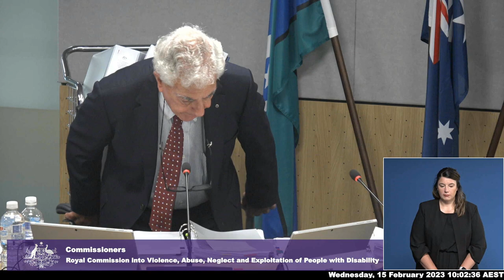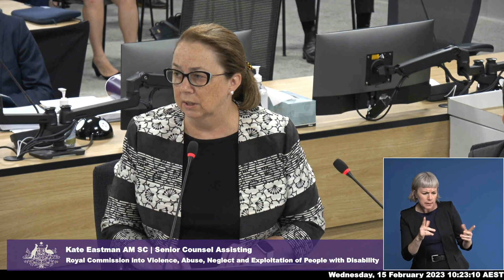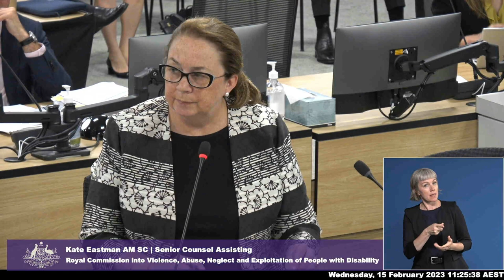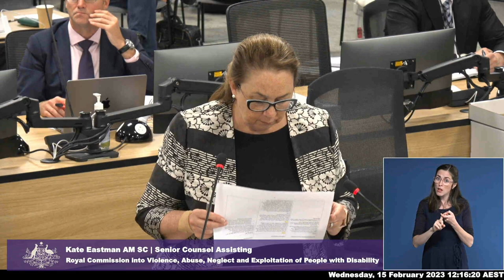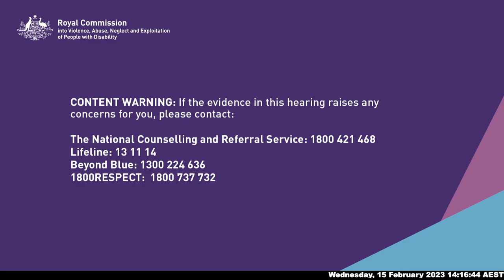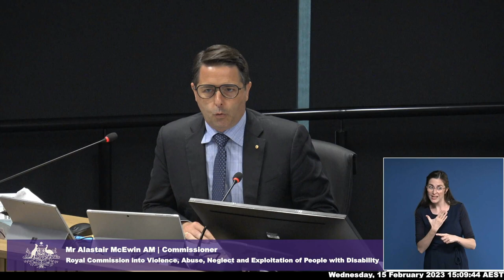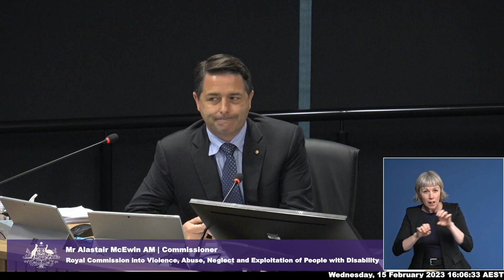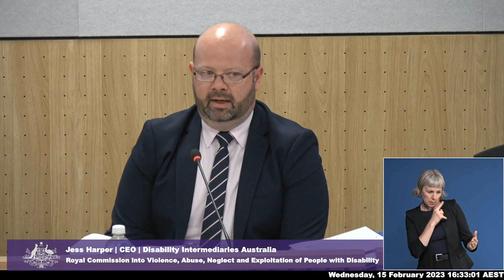Public hearing 32: Service providers revisited - Day 3